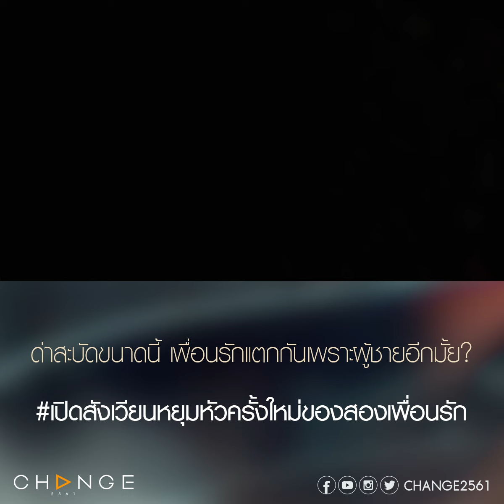ป่วยก็ไปหาหมอค่ะเพื่อนรัก บ้าผู้ชายไม่เลือกแบบนี้ ก็ไปรักษา [สัญญาณอันตราย ตัวอย่าง EP1]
สัญญาณอันตราย EP1
วันอาทิตย์ที่ 7 พฤษภาคม เวลา 22.15 น.